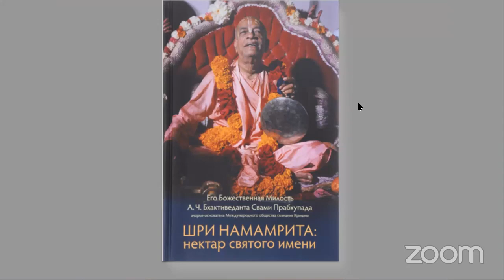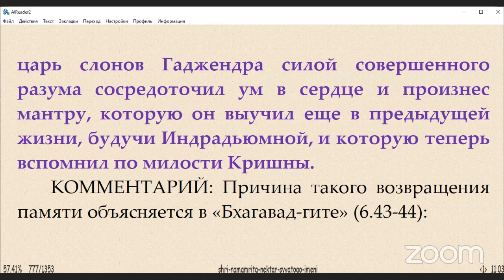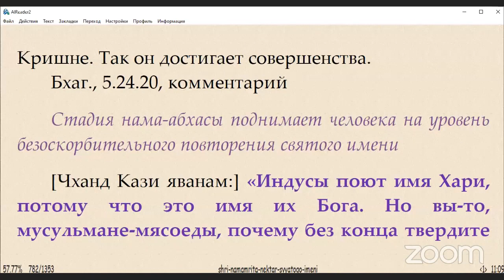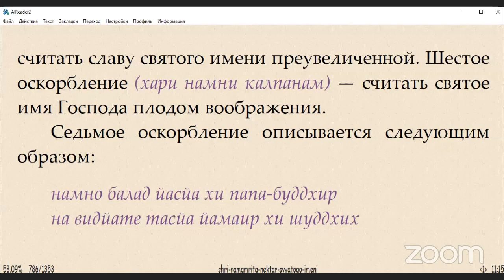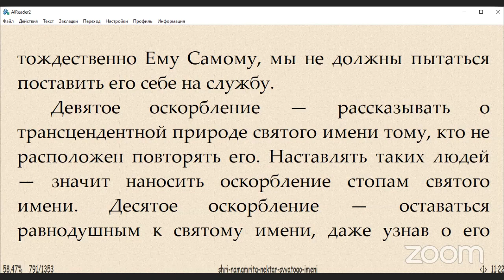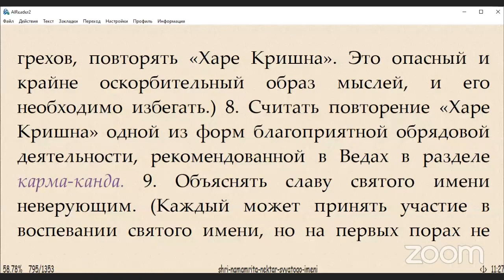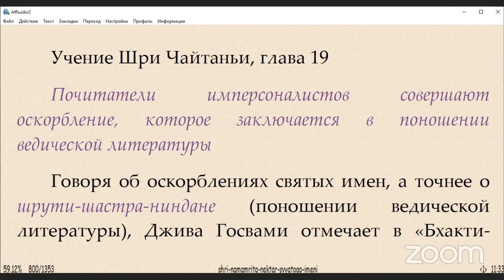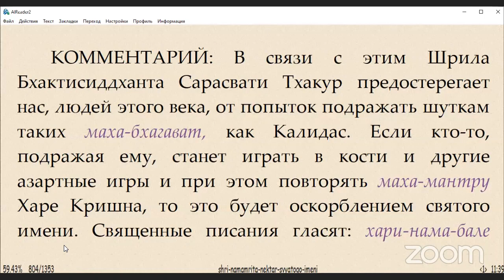Чтение книги "Шри Намамрита"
Чтение книги "Шри Намамрита"  вместе с Е.С. Бхакти Ратнакар Амбариши Свами